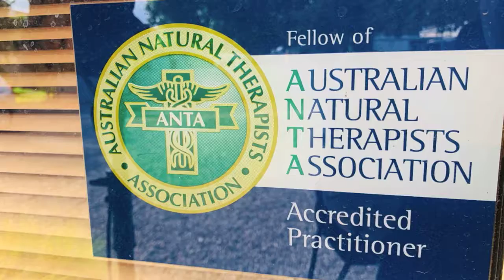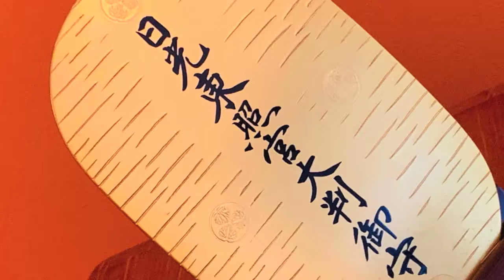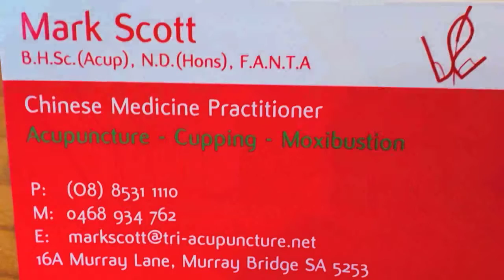Tri-accupuncture | Murray Bridge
16a Murray Lane, Murray Bridge